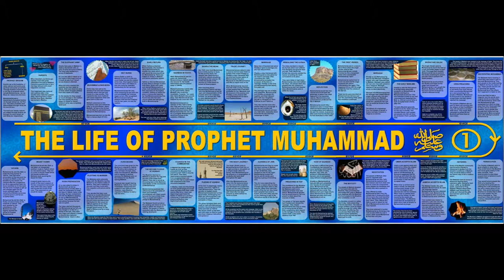The Life of Prophet Muhammed Part1 - Jummah Khutbah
The Life of Prophet Muhammed PBUH - Imaam Wajid Malik - Jummah Khutbah - 16th August 2013